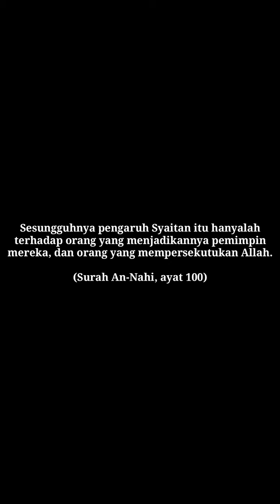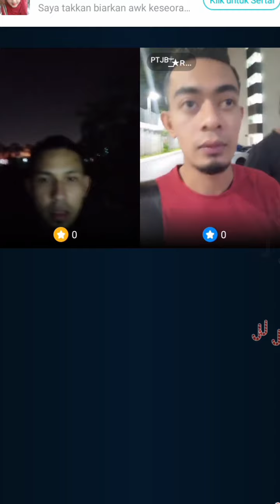SERAM! Black Dipindahkan Ke Atas Pokok oleh JIN - Paranormal BLACK SOLO HUNTING Ft ALONG JB PART 1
Memang menyeramkan guys, hope you guys enjoy this video.